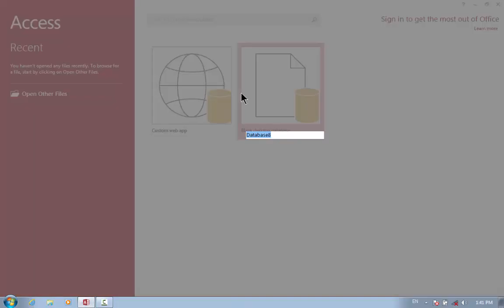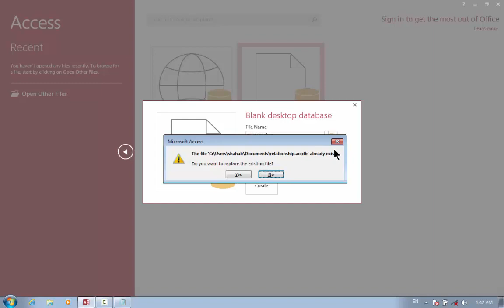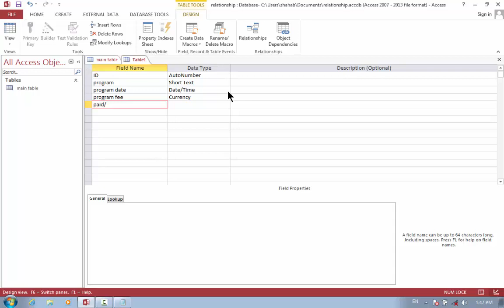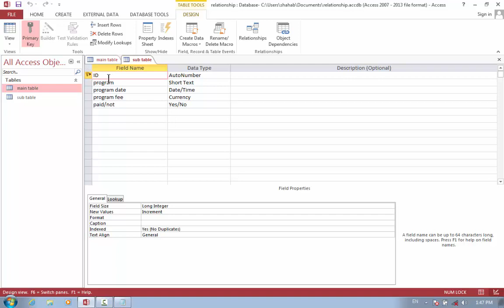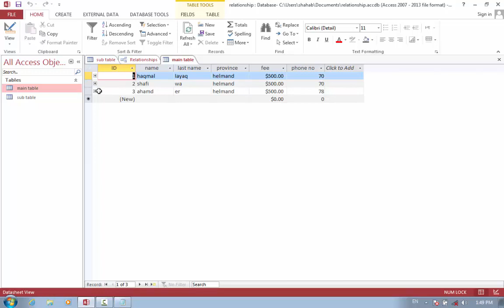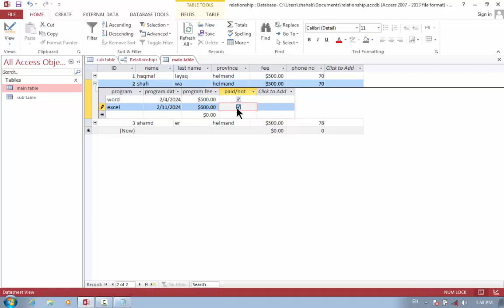Day 4 Microsoft Access what is relationship How to create relationship pashto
how to make a good powerpoint presentation with animation 2023 mobile
how to make a good powerpoint presentation with animation 2023
how make presentation powerpoint animation
power points شرح في الهاتف
presentation powerpoint animation
powerpoint animation
power points شرح
powerpoint slideshow tutorial
powerpoint video
powerpoint tricks
powerpoint for beginners
presentaciones en power point creativas
powerpoint animation
power point presentation topic animation in hindi
power point presentation topic in tamil
power point presentation topic in telugu
power point presentation topic in english
powerpoint hacks
power point presentation topic in kannada
hacer presentaciones en power point creativas
ms power point presentation in mobile in tamil
ms power point presentation in mobile in english
Ms word online picture
Ms office computer operator
Ms word interview quastions and answers
Ms word general knowledge
ms word me drawing
microsoft word tutoring class 1
Microsoft wor tutoring home menu
ms word information assistant
Back ground in ms word
Microsoft word insert toturing
how to make word search in microsoft word
Pdf in ms word
Microsoft word 2023
Word toturing